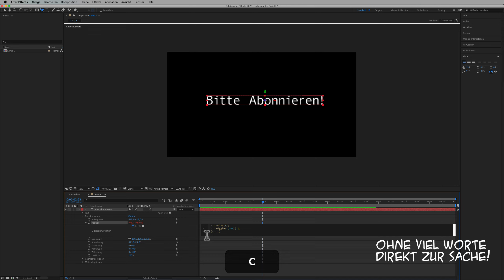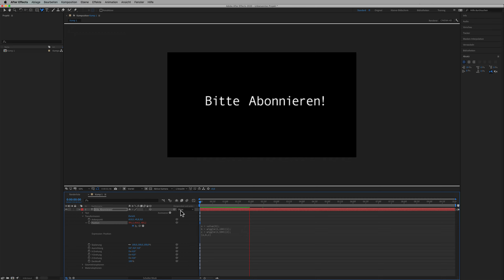After Effects - x und y Dimension trennen.(3k)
Man kann in After Effects  die x und y Angaben auch trennen und diese dann separat zu animieren. Anschauen lohnt sich!